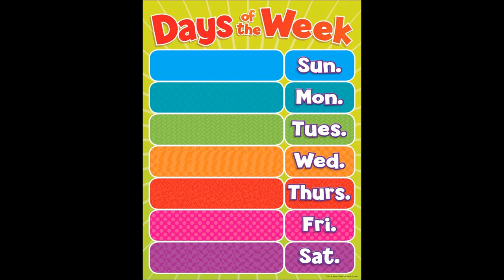Days of the week